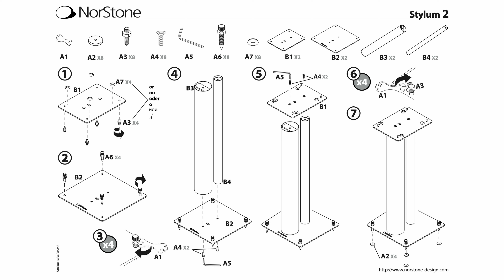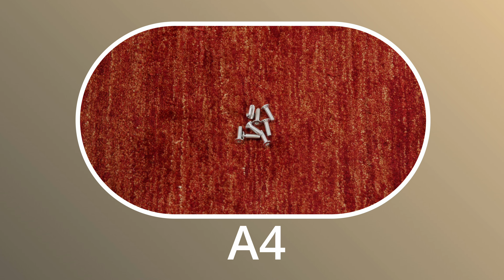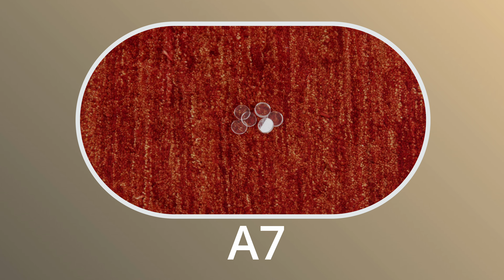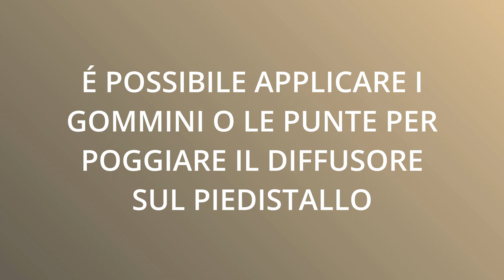Norstone Stylum 2 - Tutorial montaggio stand per diffusori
In questo video vi indicheremo nel dettaglio misure di packaging e prodotto, i componenti singoli che formano lo stand e mostreremo il modo più appropriato per sballare e montare lo stand Norstone Stylum 2.